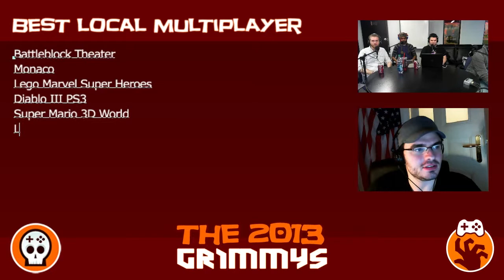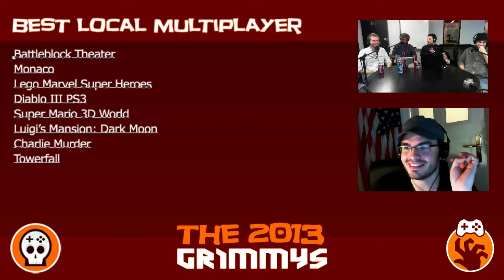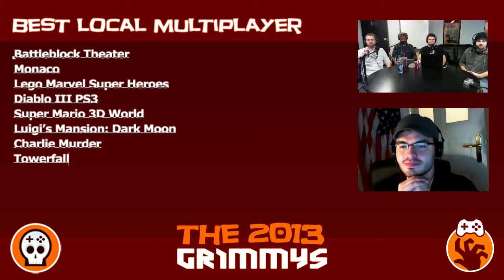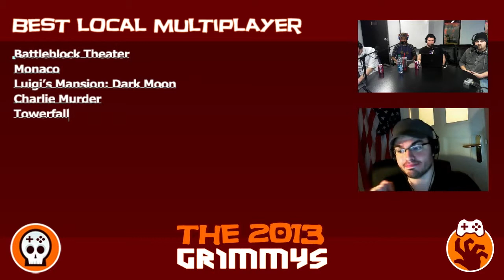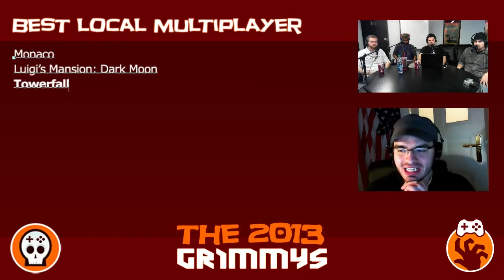Local Multiplayer Game of the Year - The 2013 Grimmys - Deliberations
Local Multiplayer Game of the Year - The best game to play on a full couch this year.